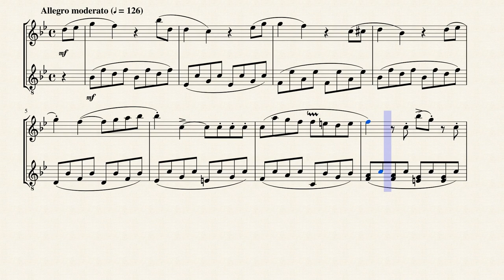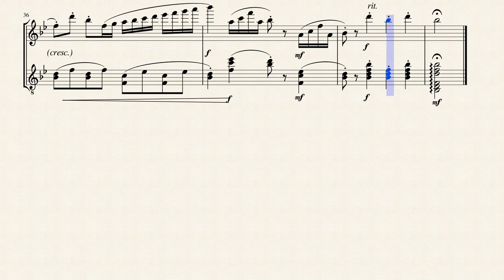Minuet in Bb Major (Op. 168 No. 1 Mvt. 1) for Flute & Guitar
Anton Diabelli (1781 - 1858) made his first forays into the world of music publishing by publishing his own works on a subscription basis, as he was a composer of no mean talent. However, he only started a firm on contacting Peter Cappi (nephew of Johann Cappi, who worked with Artaria), and thus the name was Cappi & Diabelli at first. They showed a remarkable propensity for publishing popular and lasting compilations and anthologies of contemporary music.The musician as he was, could recognize good targets for publishing, and made somewhat of a name as a publisher with Schubert's works. He not only published first editions of Schubert's earliest opus numbers, but quite a few later (such as the earliest extant edition of the Quintet that we have). Indeed, he managed to publish Opp. 17 and 12-14. Of course, he also published the Diabelli Variations of Beethoven to complement Vaterländische Künstlerverein, a compilation of variations by various well-known composers, of which Beethoven's "one variation" was supposed to be a part. This anthology is actually very interesting, historically. Supposedly, the purpose of the variations were to be a "patriotic anthology," showing off Viennese talent. However, what he really accomplished was to show off his own contact prowess and establish himself as a publisher.

In 1824, Cappi retired, causing the rename of "Anton Diabelli & Cie./Comp." This period was easily the firm's most productive. Upon Schubert's early death in 1828, the firm acquired a large chunk of his manuscripts from his brother, Ferdinand, and thus continued to champion his music. Diabelli proceeded to purchase several other publishers, including Leidesdorf and Artaria, among others. Cappi's replacement, Spina, took over upon Diabelli's death in 1858. He renamed the firm "C.A. Spina, Vormals Diabelli." The productivity of the period is evinced in the 8000-odd plate numbers between 1825 and 1858. They purchased Pietro Mechetti's firm in 1855, adding another 6000, and eventually stopped, at 24,670. In 1872, the firm acquired the catalogue of one A. Bösendorfer, but was soon purchased by Friedrich Schreiber. Schreiber then merged with August Cranz, and in 1879 the company was officially named part of August Cranz.

Although originally written for Piano. I created this Arrangement of Minuet in Bb Major from the Sonatina No. 1 in F Major (Op. 168 No. 1 Mvt. 1) for Flute & Classical Guitar.